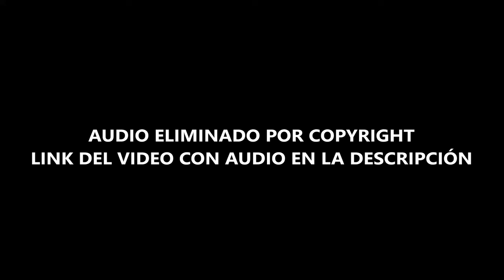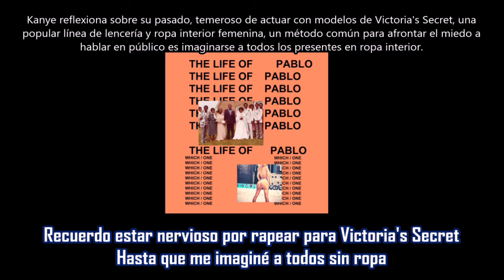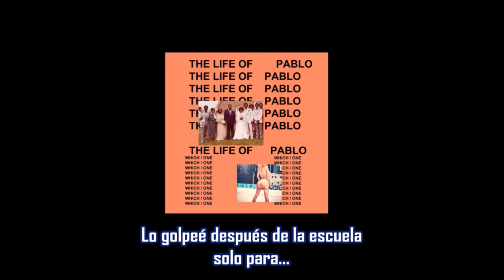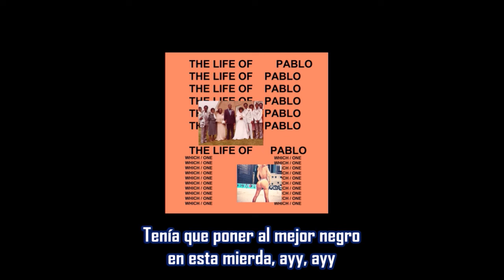30 Hours - Kanye West | Subtitulada en español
Canción: 30 Hours
Artista: Kanye West
Producción: Noah Goldstein, Mike Dean, Kanye West & Karriem Riggins
Album: The Life of Pablo
Año: 2016
En “30 Hours” Kanye reflexiona sobre una relación pasada, probablemente con Sumeke Rainey, desde el punto de vista de su relación actual con Kim.
Kanye y Rainey salieron durante siete años y se separaron en 2004. Se necesitan aproximadamente 30 horas para conducir desde Chicago a Los Ángeles. A principios de la década de 2000, Kanye se mudó a Los Ángeles para entrar en el negocio de la música y grabar The College Dropout. Viajó a menudo de ida y vuelta a Chicago para visitar a Rainey.
Esta canción es la última canción de la serie GOOD Fridays de Kanye West y la cuarta canción en la lista de canciones de The Life of Pablo, detrás de “FACTS”, “Real Friends” y “No More Parties in LA”.